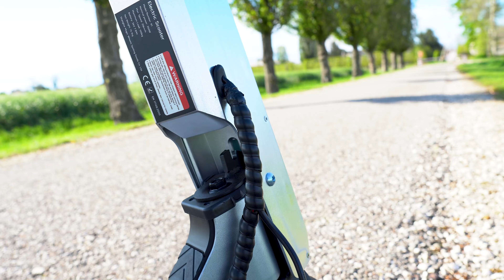Monopattino AOVO Lirpe R1 🛸 A RICARICA SOLARE 🌤️🔋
Il primo monopattino elettrico a ricarica solare al mondo! Questo è AOVO Lirpe R1 da 350W con batteria estraibile, pneumatici da 8,5 pollici con camera d'aria e la sua estetica unica, con la batteria anteriore dotata di LED che richiama il modello Lirpe. 👌

In questo video si esploreranno i PRO e i CONTRO di questo Lirpe R1 e si parlerà dell'effettiva efficacia della sua batteria estraibile e del pannello solare aggiuntivo S100.
Il suo punto di forza? La guidabilità! 💪🛴

🔻Caratteristiche Principali AOVO Lirpe R1🔻
Peso: 15Kg / Prezzo: 470€ ≃
Ruote: 8,5” / Potenza: 350W
Velocità: 25Km/h / Autonomia: 20-25 km
Peso max: 120Kg / Pendenza: 20°
Dimensioni effettive: 1063x183x1198 mm / Dimensioni piegato: 1063x183x428 mm

🛠️Attrezzatura utilizzata per le riprese:
📷 Sony Alpha 6400L
🎙️ Microfono RODE
➽ GoPro Hero 9
➽ Insta360 One RS

📝LEGENDA:
00:00 - INTRO Misano World Circuit
02:16 - UNBOXING E ACQUISTO
04:15 - ESTETICA
06:38 - CARATTERISTICHE
08:58 - PANNELLO SOLARE LIRPE S100
10:48 - COME VA
13:40 - CONCLUSIONI

➽ Le migliori offerte Amazon della giornata
➽ La mia vetrina su Amazon